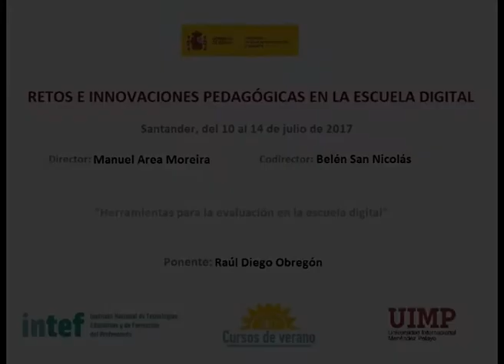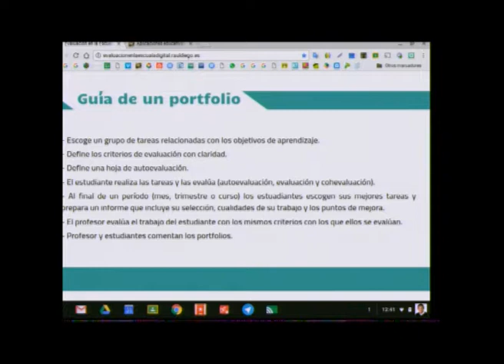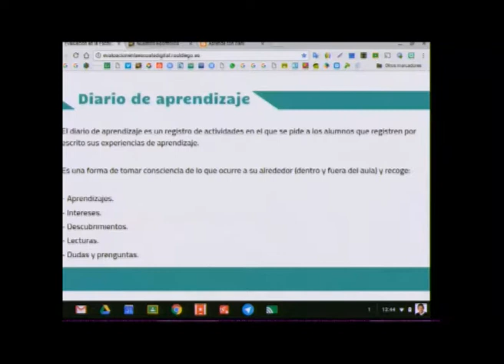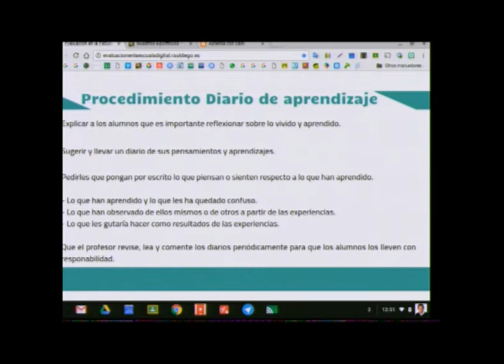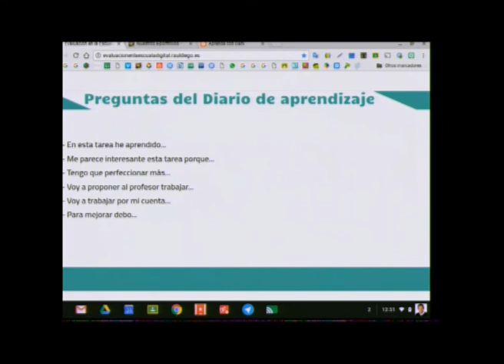Herramientas para la evaluación en la escuela digital Parte 4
Raúl Diego describe en qué consiste un portfolio digital de aprendizaje y el modo en que se puede utilizar para la mejora del aprendizaje.

El ponente Raúl Diego (Maestro y Coordinador TIC en colegio Salesiano “María Auxiliadora” de Santander) presenta una ponencia sobre el uso de las TIC en la evaluación.